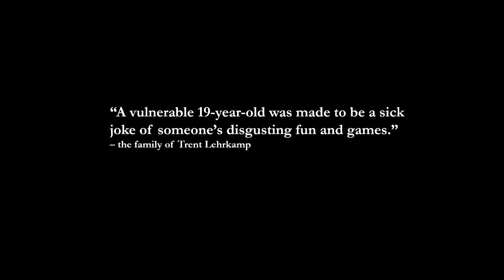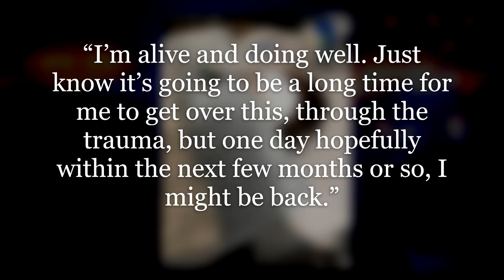Senseless Cruelty: The Story of Trent Lehrkamp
On March 21, 2023, in Brunswick, Georgia, 19-year-old Trent Lehrkamp overdosed on alcohol while hanging out with a group of high schoolers at a home on St. Simon's Island. Trent was rushed to the ER and was put on a ventilator, and he eventually pulled through. As of the date of this video, he is getting treatment for emotional trauma. A photo of an unconscious Trent bound to a chair and covered in spray paint would seem to confirm he was hazed by the high schoolers? though the authorities deny this was the case.